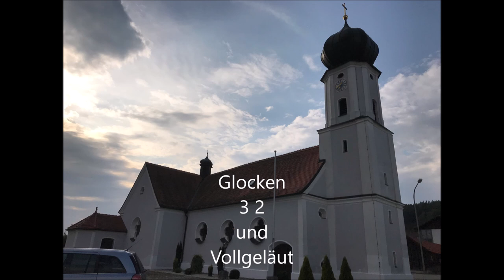Saulburg SR Expositurkirche Mariä Schnee Glocken 3 2 und Vollgeläut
Es läuten die Glocken 3 2 und das Vollgeläut der Expositurkirche Mariä Schnee in Saulburg im Bayerischen Wald im Landkreis Straubing-Bogen in Niederbayern.

Glocken 2 3 mit den Schlagtönen: h´ cis´´
Vollgeläut: gis´ h´ cis´´ dis´´

Gießer: Alle vier Glocken wurden von Anton Gugg in Straubing gegossen. Das Gußjahr ist mir nicht bekannt.

Expositurkirche Maria Schnee in Saulburg-Anger: Langhaus und Turm 1698, Erweiterung 1922; mit Ausstattung.

Bedanken möchte ich mich an den Herrn Pfarrer und an den Herrn Kirchenpfleger für die Erlaubnis des Vollgeläutes, da nur die 3 großen Glocken für Sonn- und Feiertage verwendung haben. Sowie auch Dank für das Verlängern der Läutedauer!

Aufnahme am Samstag, den 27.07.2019. Das Läuten mit den Glocken 3 2 um 18:35 zum Rosenkranz um 18:45. Das Vollgeläute um 19:05 zur Sonntagvorabendmesse um 19:15.